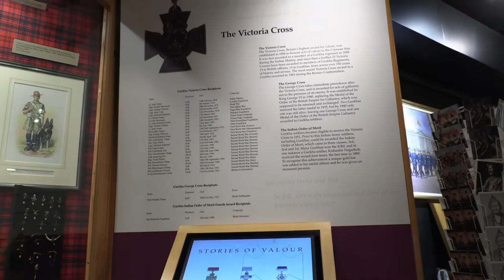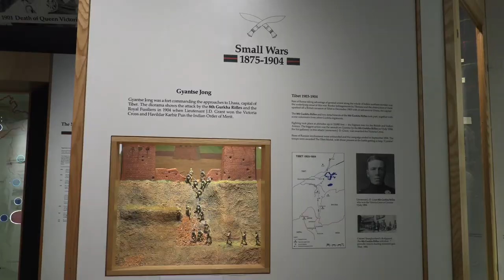The Gurkha Museum - Redevelopment Plans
We got an inside look at the plans to redevelop the only Gurkha museum in England, speaking to it's director Dr Darren Bowyer and collections officer Doug Henderson about the role of Gurkhas today and how the museum plans to showcase the modern history of the Nepalese Soldiers.